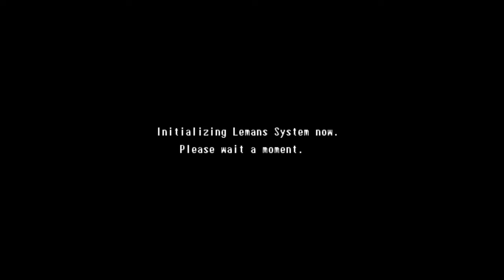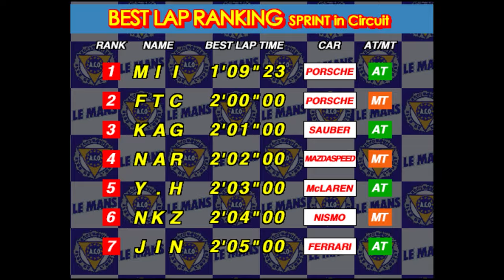Le Mans 24 - Sprint Race | Porsche 911 GT1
Since the 24hr le Mans is happening this week I decided to do Le Mans 24.
I'll be honest this game settings are strange.